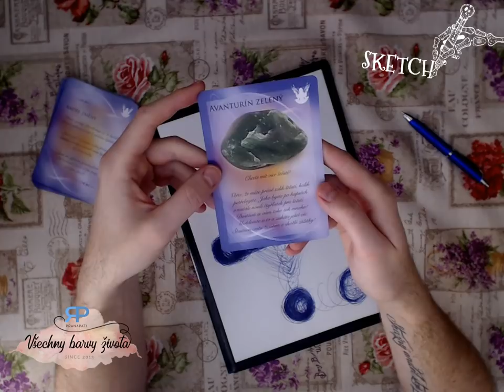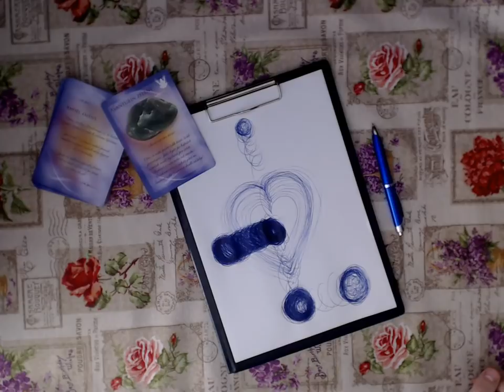Sketch #1.6 - věštba z automatické kresby (NADČASOVÁ VĚŠTBA)